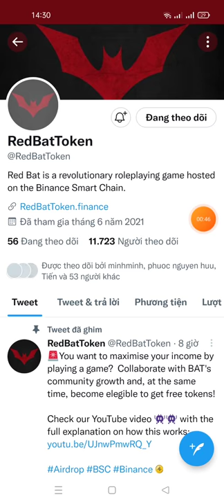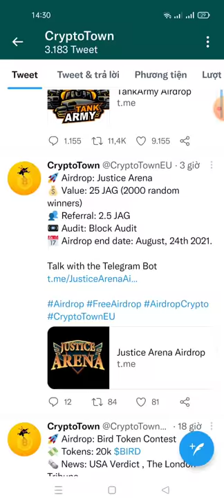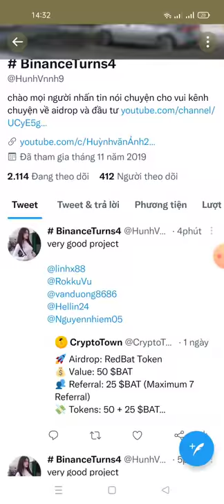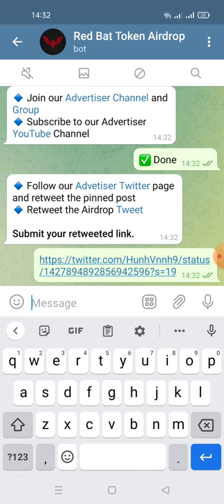hướng dẫn nhận 50 BAT Tokens - Red Bat (Airdrop) kèo ăn chắc 💯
💰Airdrop Reward Bonus Balance: 50 BAT

📊 Referral Balance: 0 BAT for joining Social Media will be updated after verifying manually by bounty manager at the end of airdrop.

Your Submitted details:
🏦 Wallet : 0x179b61b57dB7FdA279c1FBBa2CF6283e9bCD52Cd